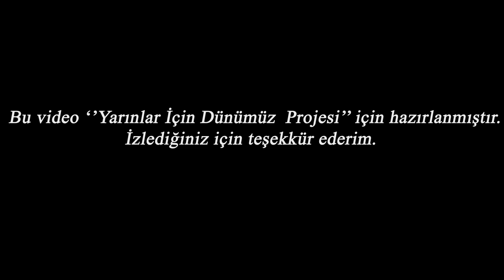Menemen'de Çömlekçilik - Kaynak Kişi: Mustafa Desticioğlu (Proje: Dursun ŞAHİN © 2023)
Bu çalışma, Dr. Öğr. Üyesi Dursun Şahin'in "Yarınlar İçin Dünümüz Projesi" kapsamında Giresun Üniversitesi öğrencilerinden Simge Bulaz tarafından hazırlanmıştır.